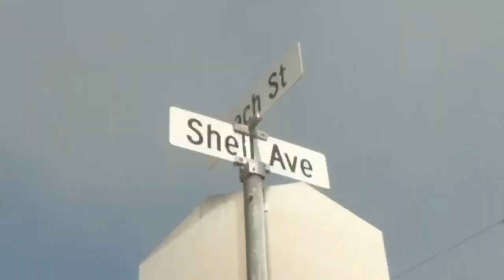Fire Martinez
A home on Shell Avenue in Martinez was totally involved when crews arrived. No immediate reports of injury. This 2 alarm fire is still being fought in 100 heat or close to it. Crews, seen sheltering in the shade, made a point of staying hydrated. Videographer: Craig Cannon